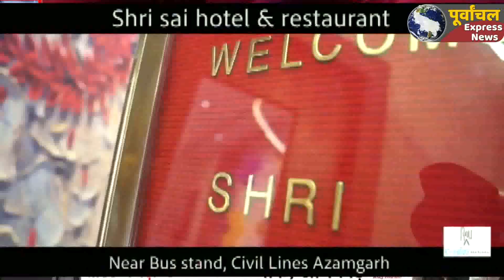डॉ अलका राय प्राचार्य के पद पर तो अमित कुमार राय ने प्रशासक के रूप में पदभार किया ग्रहण !